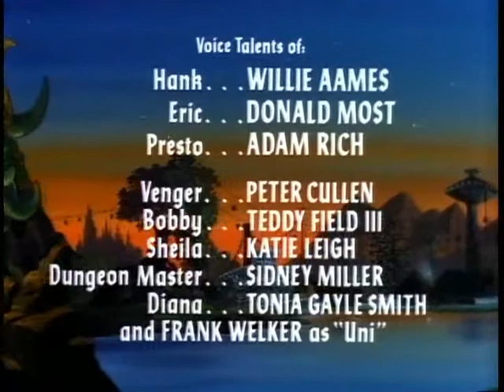18 - O Dia do Mestre dos Magos - Caverna do Dragão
DE LIKE NO VÍDEO!!
NOS AJUDE A TER MAIS CONTEUDO NO CANAL!!

Segue lá